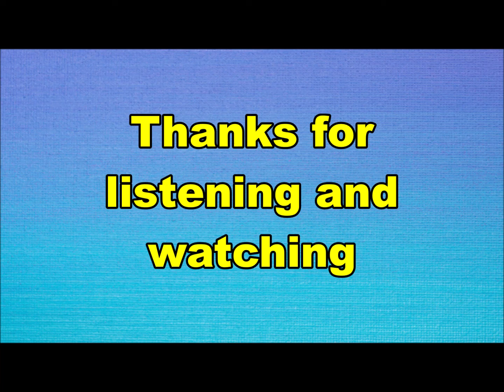the Teckels - Wild wild west (Nederbeat) | (Wormerveer) 1967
the Teckels uit Wormerveer met "Wild wild west" (Relax 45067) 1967

Bezetting:
Ton de Boer
Rien Zwaan
Dirk van der Horst
Piet Evers
Ab Baas